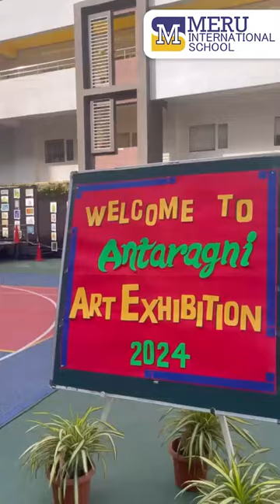Meru Antaragni - Fundraiser Art exhibition- 2024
🎨✨ Celebrating Creativity at Meru Antaragni Art Exhibition 2024! ✨🎨
We are thrilled to share the incredible talent and artistic expressions showcased at our recent Art Exhibition held on the 5th and 6th of January 2024 at Meru International School. 🖌️🎉
From mesmerizing paintings to captivating sculptures, our students poured their hearts into every creation, turning our campus into a vibrant gallery of imagination and skill. 🏫👩🎨👨